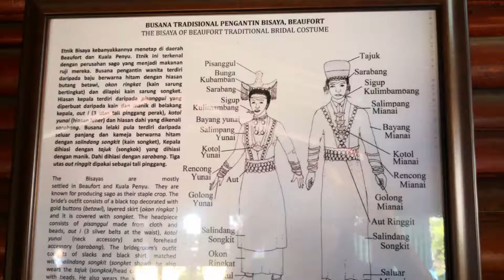KAAMATAN Festival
Borneo

2019, May 30th -31st
Kaamatan Festival the biggest cultural festival in Borneo which you must see and experience.
Please do mark your schedule for next Festival  2020, May 30th Saturday and Sunday 31st.